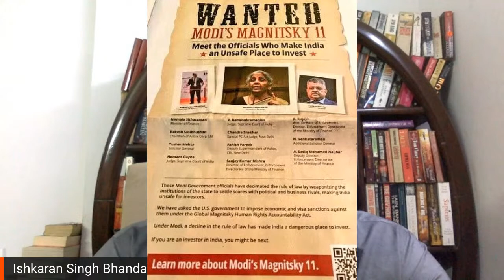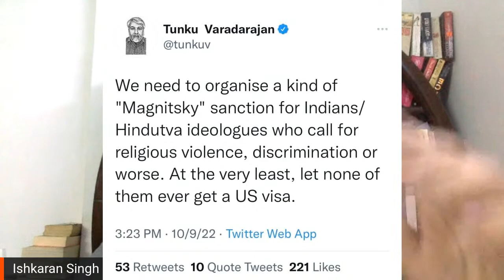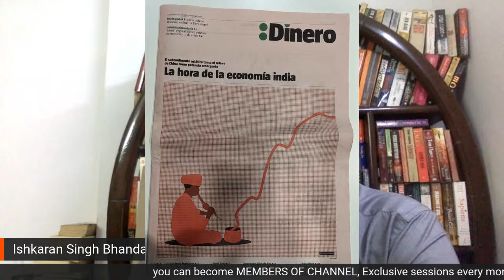Wall Street Journal- Supreme Court Judges ko Threat- Modi Sarkar & Anti-India Plan by Foreign Powers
newyorktimes washingtonpost USA Wall Street Journal- Modi Sarkar & SC Judges ko Threat! Anti-India Plan by Foreign Powers!